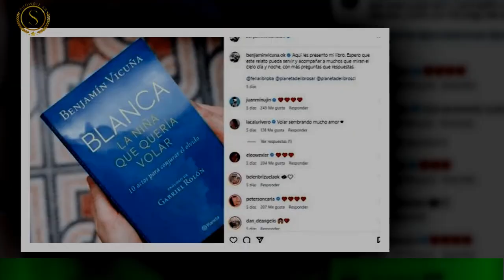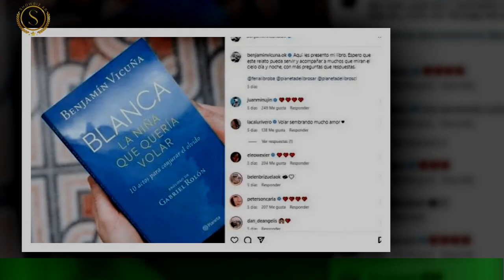Cómo fue el ritual que hicieron Benjamín Vicuña y Pampita sus hijos antes de lanzar el libro de Bla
Cómo fue el ritual que hicieron Benjamín Vicuña y Pampita  sus hijos antes de lanzar el libro de Blanquita
Movilizado, completamente motorizado en las emociones más profundas. Así camina Benjamín Vicuña por este presente,que se caracteriza por la enorme experiencia de lanzar su libro sobre su hija Blanca.En ese contexto, describió un ritual muy especial que compartió con Pampita.